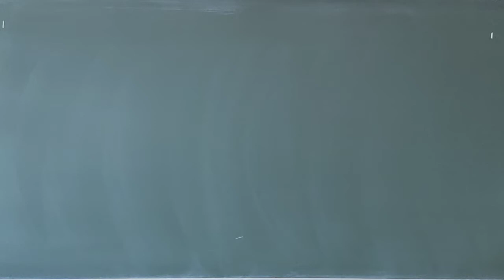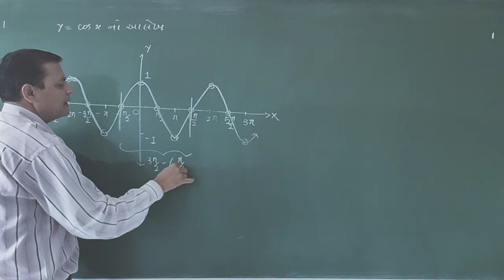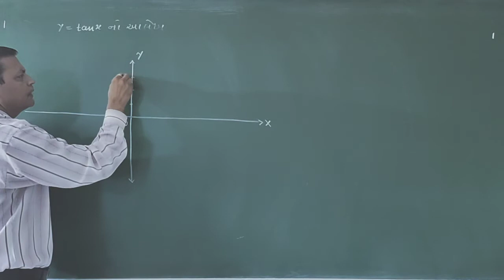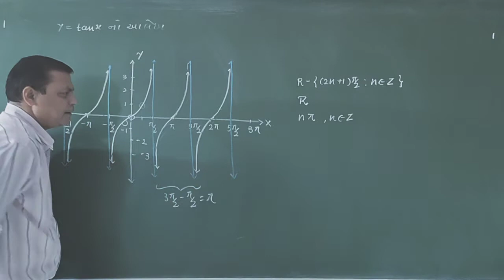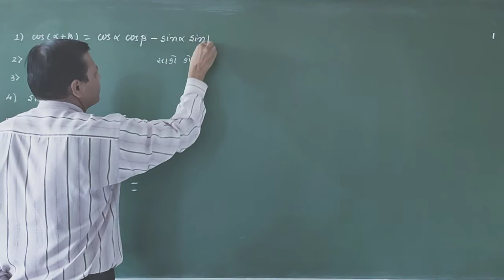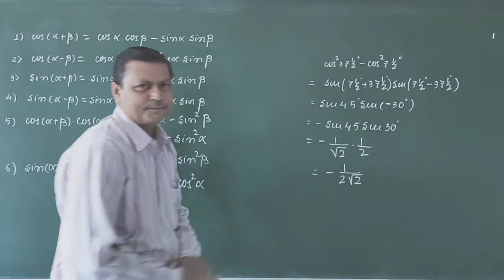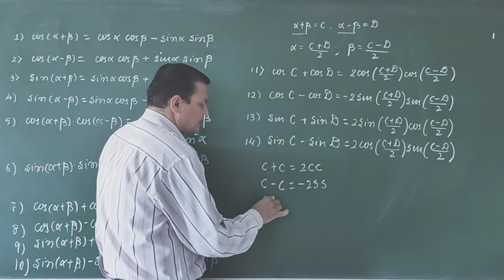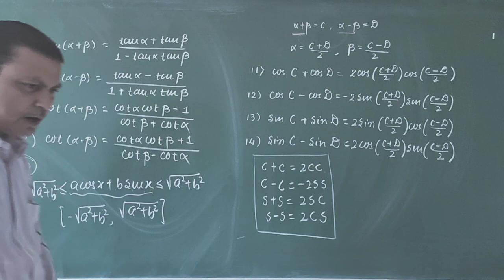11th Guj Med Chap -3 Lec -8